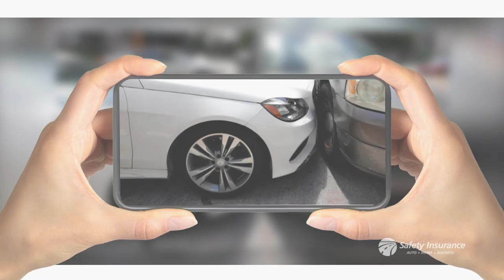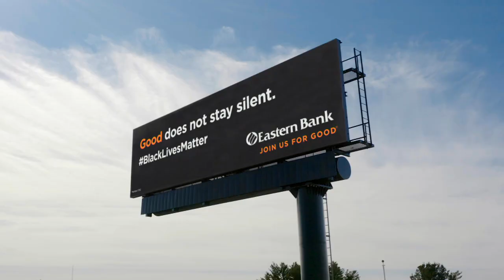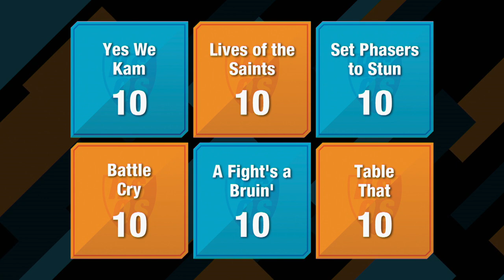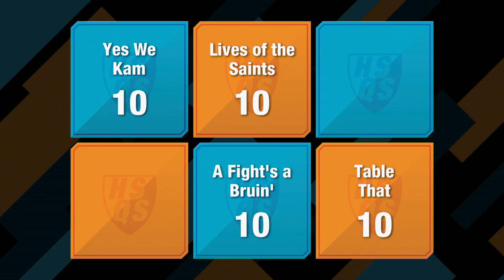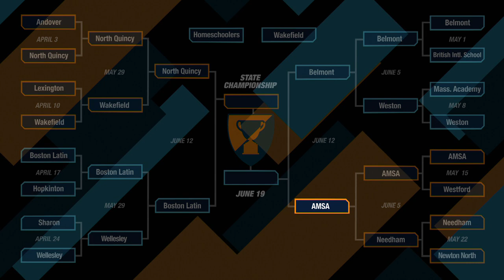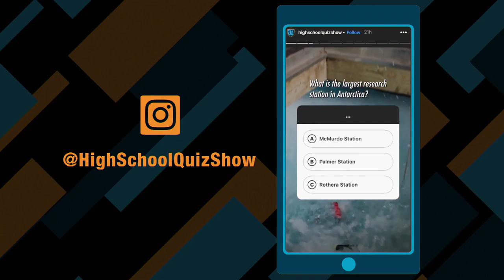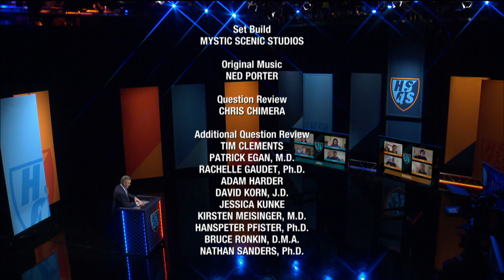AMSA vs. Needham | Quarterfinal #4 | High School Quiz Show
The Season 12 Quarterfinals CONTINUE! 🏆
AMSA and Needham meet in the final round of the season 12 quarterfinals! Only one team will make it to the semifinals and face the winner of Belmont vs. Weston. who will it be? Watch and find out now!

Toss-up Round: 02:53
Meet the Teams: 07:44
Head-to-Head: 10:22
Category Round: 12:28
Lightning Round: 22:25

Major funding for High School Quiz Show is provided by Safety Insurance. Additional funding is provided by the Museum of Science, Massachusetts Teachers Association, XFINITY from Comcast, Eastern Bank, Emerson College, and Subaru of New England.